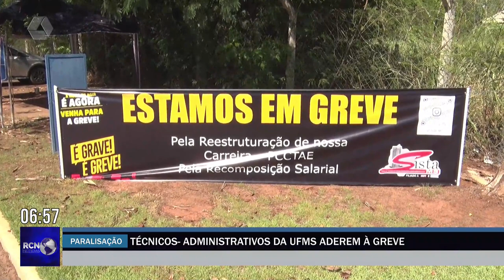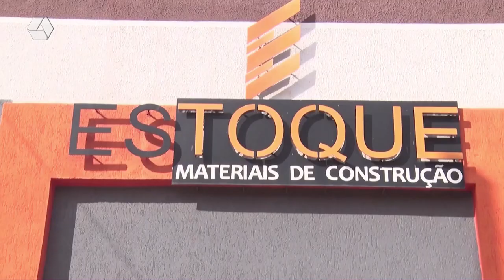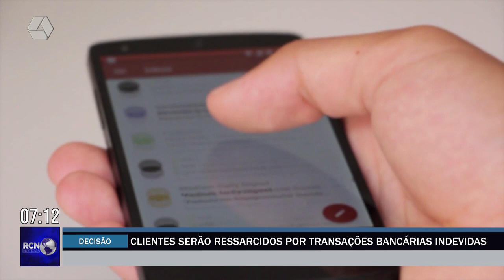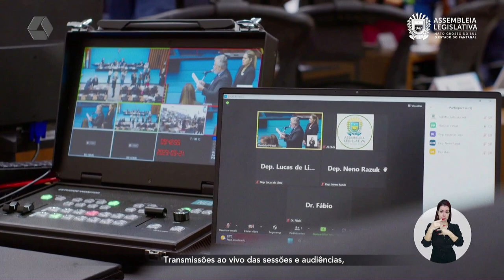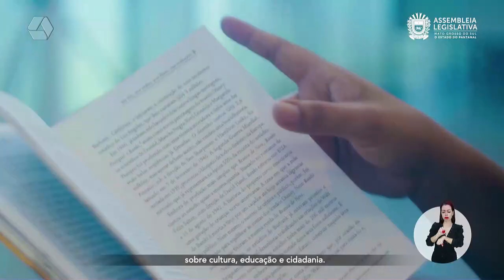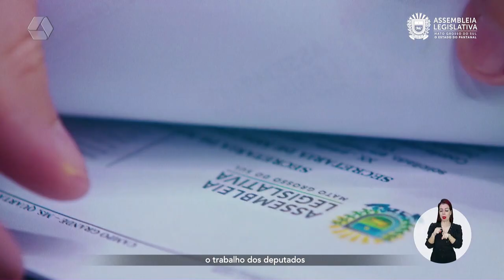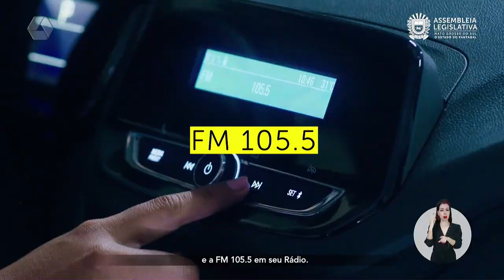RCN NOTÍCIAS 20-03-24